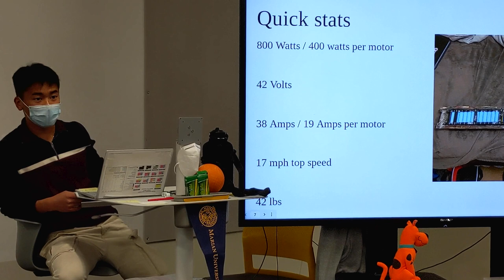Why Project Based Learning Makes Student's Successful | PPHS & Schweitzer Engineering Labs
Both Schweitzer Engineering Labs and PPHS believe that student project based learning is valuable and a step towards success.

In this video, PPHS students José Quintana and Tristan Wilcher share their experiences learning with industry partners to discover solutions to real-world problems. Moreover, PPHS coach Joanne Labounty shares how collaborations with companies like Schweitzer play a key role in her students’ educational journeys.